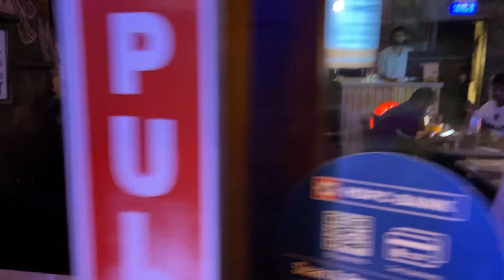Beeryani Restaurant Review in Ek Minute Yara - Best Party Place in South Delhi